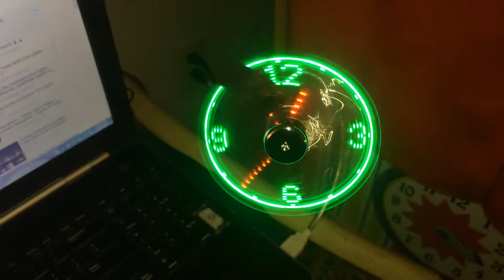Christmas 🎄 Week: Day 7, XMAS HAUL 2020 (Part 9)